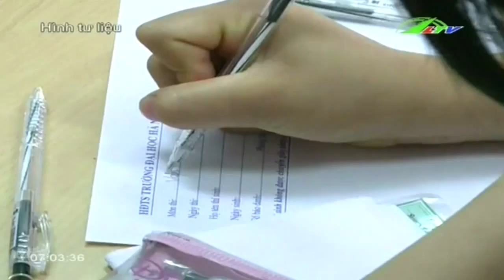Tin Tức Ấn định thời điểm xét tuyển đại học, cao đẳng 2015 |Xã Hội Lâm Đồng TV